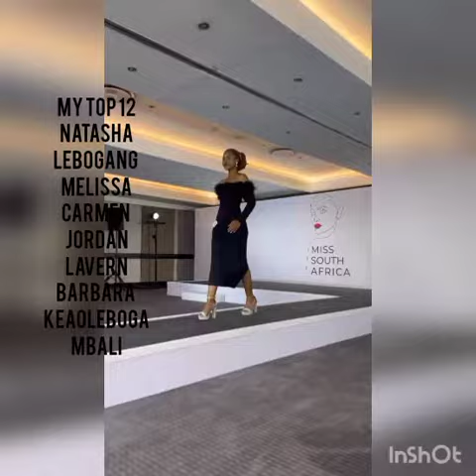Miss South Africa 2023 Top 12 🥰🥰🥰🥰